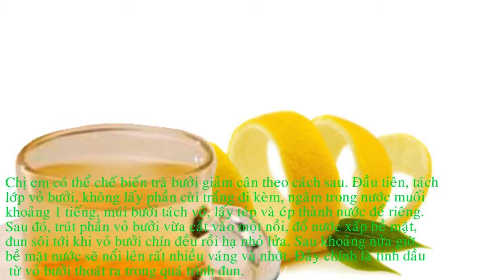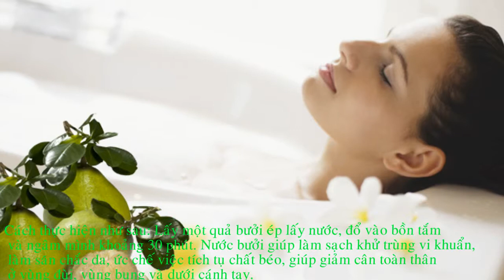Cách giảm cân. Mẹo 7 ngày giảm cân “thần tốc” chỉ nhờ bưởi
Giảm cân bằng bưởi như thế nào
Cách giảm cân bằng bưởi. Chắc hẳn ai cũng đã biết ăn bưởi giảm cân nhưng phương pháp giảm cân với bưởi như thế nào mới tốt thì không hẳn người nào cũng biết. Cho nên, bài viết ở dưới đây sẽ cung cấp cho bạn một số kiến thức hữu ích về việc giảm cân bằng bưởi.

Cách giảm cân hiệu quả bằng trà bưởi Trà bưởi mật ong không chỉ là loại thức uống thơm ngon bổ dưỡng, loại trà này còn có tác dùng thải độc tố, thanh lọc cơ thể, giúp chị em giảm béo hiệu quả và an toàn.

Chị em có thể chế biến trà bưởi giảm cân theo cách sau. Đầu tiên, tách lớp vỏ bưởi, không lấy phần cùi trắng đi kèm ngâm trong nước muối khoảng 1 tiếng, múi bưởi tách vỏ, lấy tép và ép thành nước để riêng. Sau đó, trút phần vỏ bưởi vừa cắt vào một nồi, đổ nước xấp bề mặt, đun sôi tới khi vỏ bưởi chín đều rồi hạ nhỏ lửa. Sau khoảng nửa giờ, bề mặt nước sẽ nổi lên rất nhiều váng và nhớt. Đây chính là tinh dầu từ vỏ bưởi thoát ra trong quá trình đun.